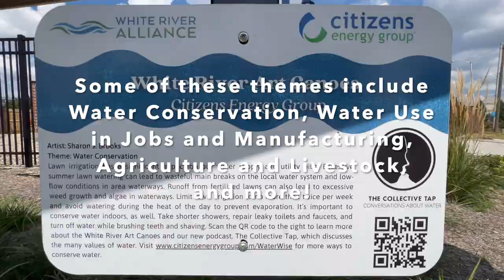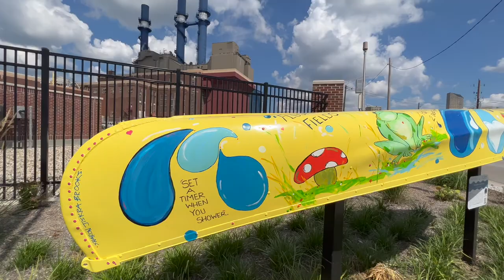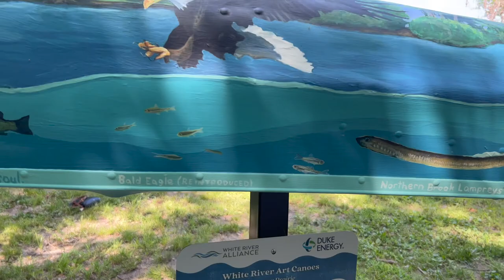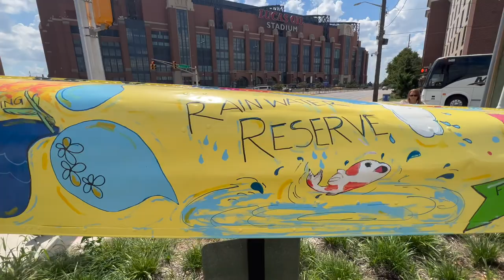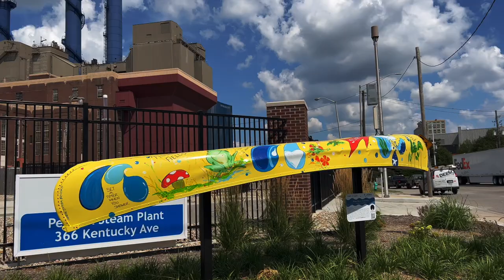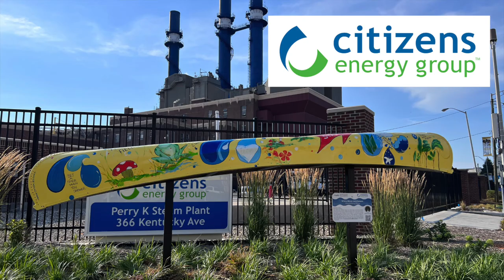2022 White River Art Canoes (Part 1)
The White River Art Canoes are back in an even bigger, more impactful way! 15 canoes have been installed in a variety of locations throughout the Upper White River Watershed. The themes of the canoes reflect discussions from our new Podcast “The Collective Tap”. You can find canoes in Muncie, Anderson, Noblesville, Carmel, Broad Ripple, Speedway, Downtown Indianapolis, and Martinsville. Find a canoe near you, meet the artists, and learn more about The Collective Tap podcast